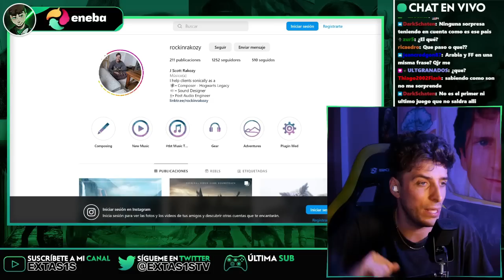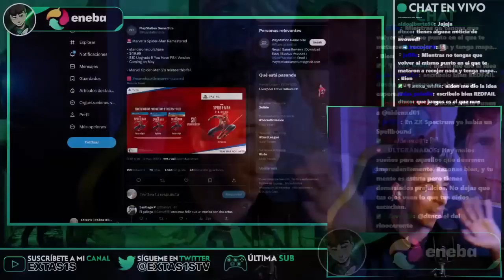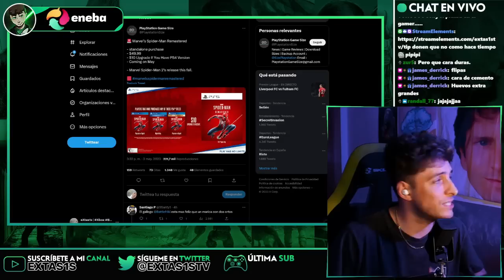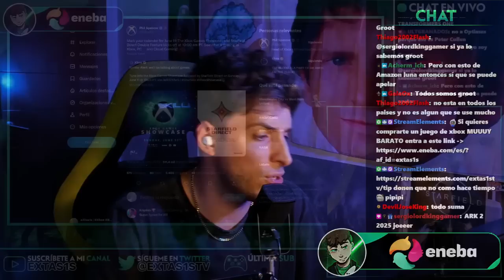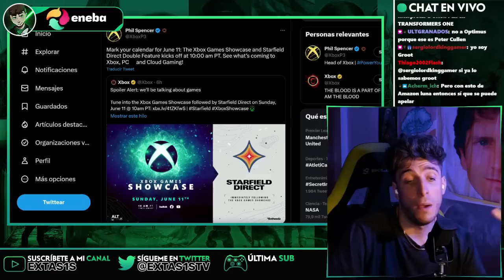🚨 ¡ULTIMA HORA! BUENAS NOTICIAS para XBOX y ACTIVISION 🤮 SONY ENGAÑA a sus USUARIOS con SPIDERMAN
¡Atención Gamers! Sony revela información impactante sobre el acuerdo de Microsoft y ACTIVISION. Según un nuevo comunicado, la oferta actual de Call of Duty de Microsoft no solo es una amenaza para la competencia, sino que también puede "perjudicar IRREPARABLEMENTE a la innovación en la industria". ¿Qué significa esto para los juegos futuros? ¡Mira el video para descubrirlo ahora! ¿Acaso significa miedo a que la compra se apruebe?

Un abrazo!